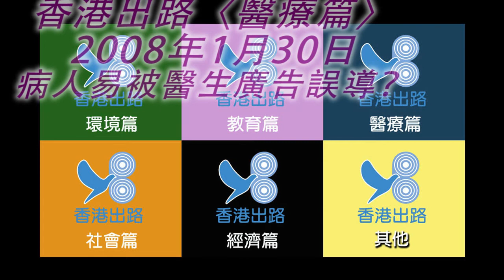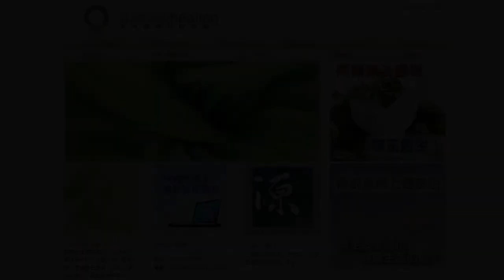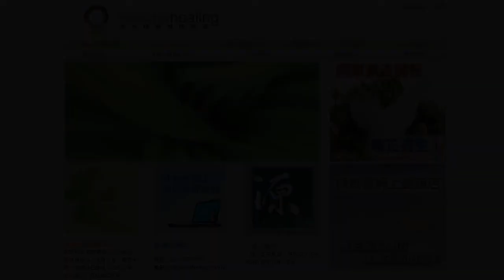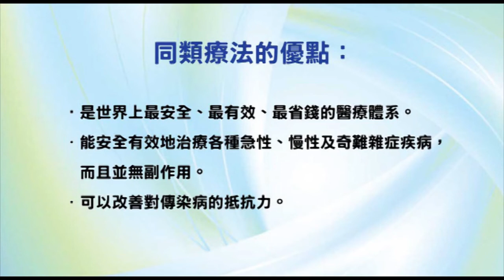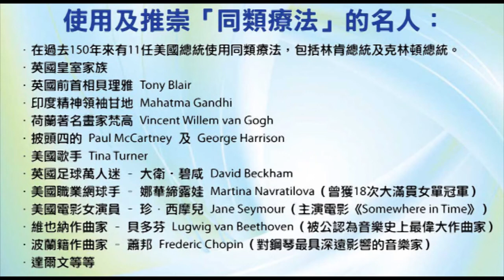香港出路〈醫療篇〉- 病人易被醫生廣告誤導？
主持：袁大明 自然療法醫生、王岸然、李穎康、何佐治醫生